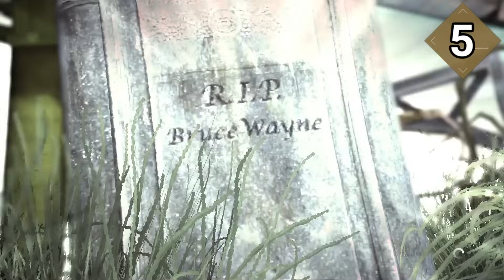20 CURIOSIDADES NUNCA ANTES VISTAS SOBRE BATMAN: ARKHAM ASYLUM [MISTERIOS, TEORIAS, LORE, ICEBERG]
En este VIDEO les MOSTRARE 20 CURIOSIDADES UNICAS sobre el VIDEOJUEGO de BATMAN: ARKHAM ASYLUM, teniendo así los 20 DETALLES NUNCA ANTES VISTOS sobre uno de los mejores TITULOS de SUPERHEROES 🦇